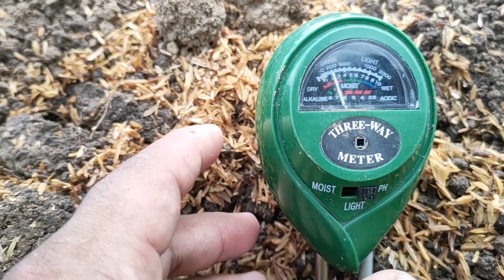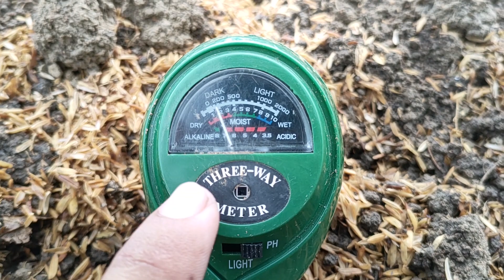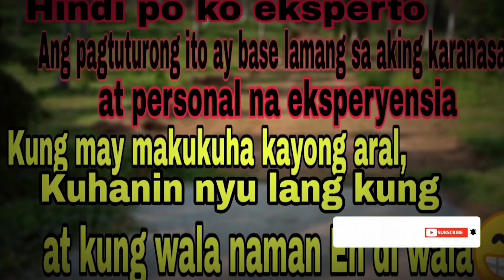5 Tips How To Establish Dragon Fruit Farm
How to start dragon fruit farming series